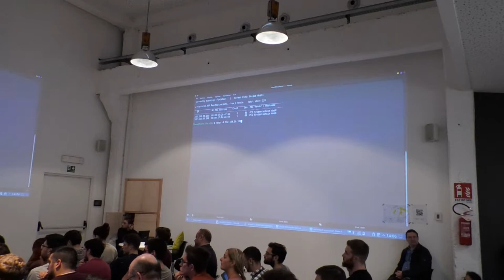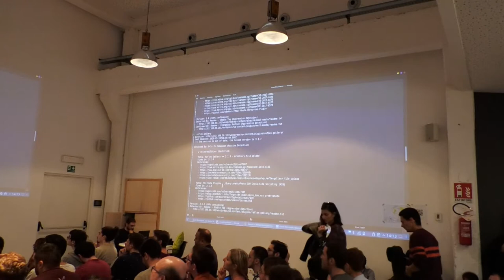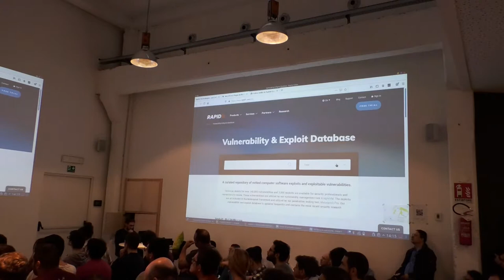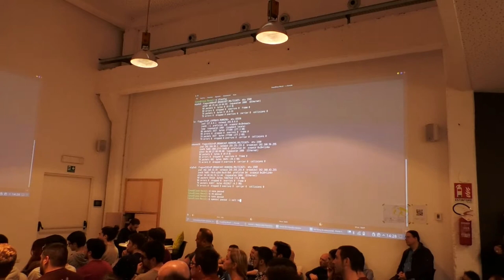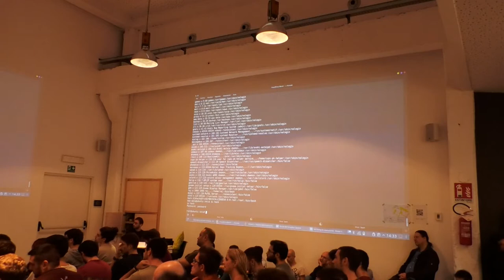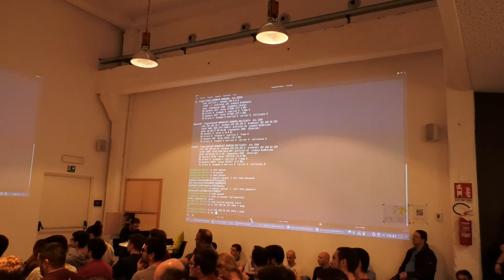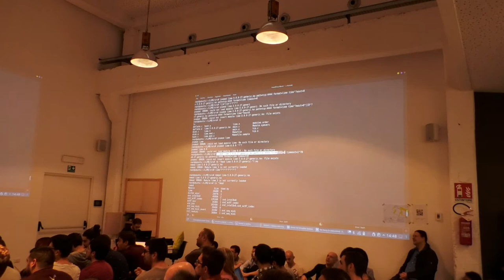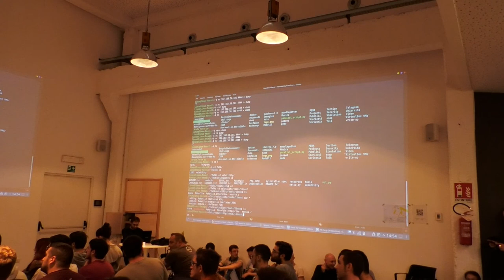From Zer0 t0 R00t | Linux Day Torino 2019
Aula Sys
From Zer0 t0 R00t | Francesco Bergesio, Mauro Foti

Abbiamo poco tempo per simulare un ambiente vulnerabile e poter testare insieme, uno ad uno, le più famose tecniche di penetration testing. Sì, questo è lo spazio adatto se ti senti un po' lamer.